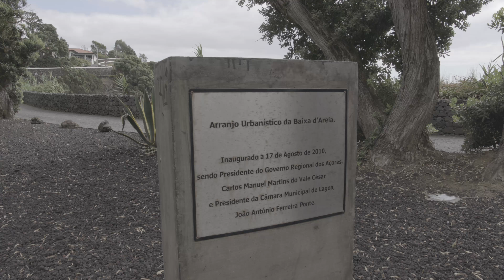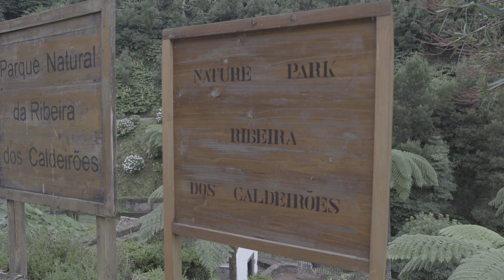Santo Cristo São Miguel | Historic Sites| Azores Top 10 Things To Do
The wooden image of Christ was
a Gift from  Pope Paul III in (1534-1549)